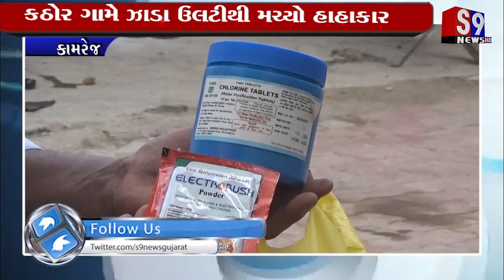કામરેજ : કઠોર ગામે ઝાડા ઉલટીથી મચ્યો હાહાકાર